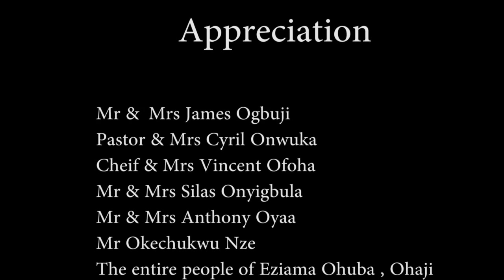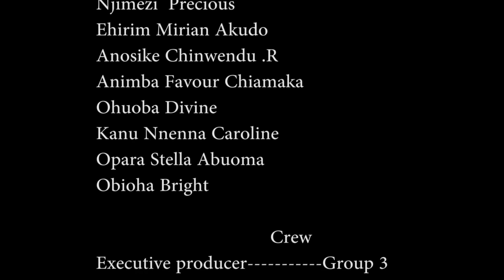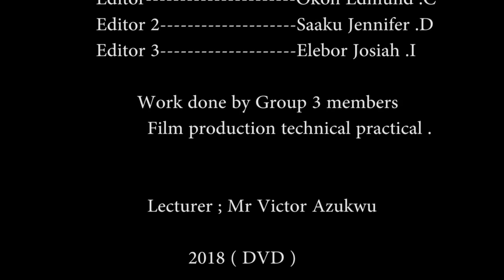REGRET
A film produced by group 3 students of the Department of Mass Communication, Federal Polytechnic, Nekede, Owerri.